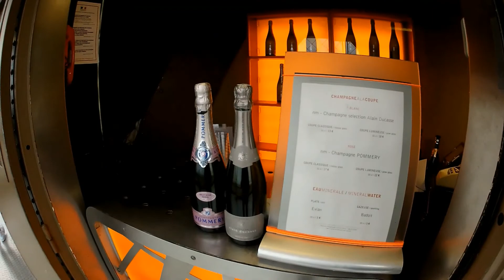Eiffel tower Paris France 1st day